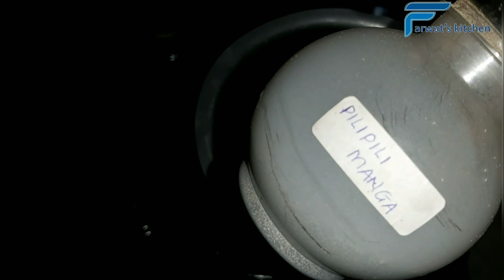JINSI YA KUPIKA MATOKE YA MATUMBO MATAMU SANA (NDIZI MBICHI ZA MATUMBO)